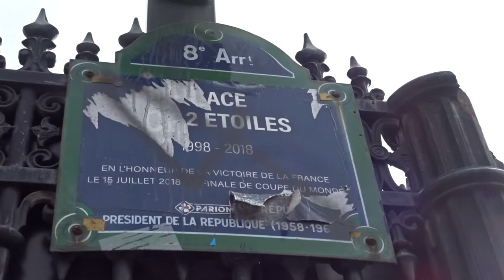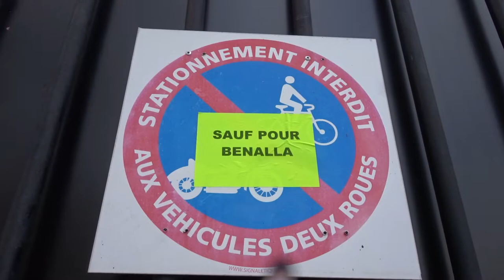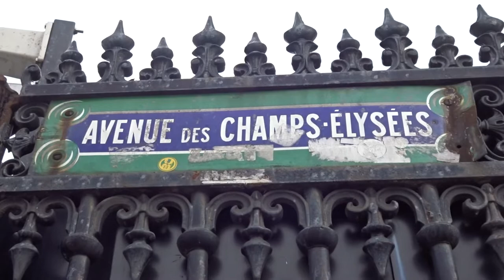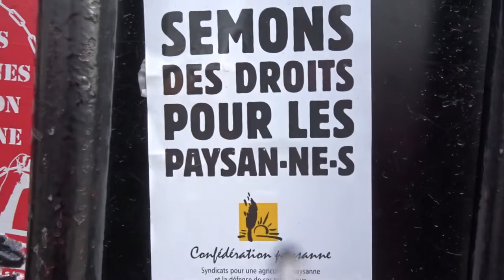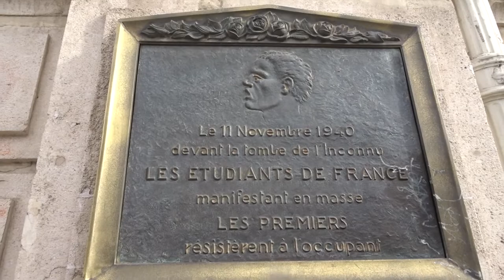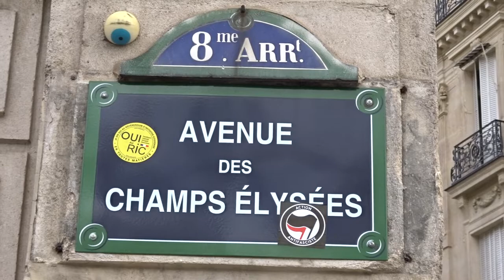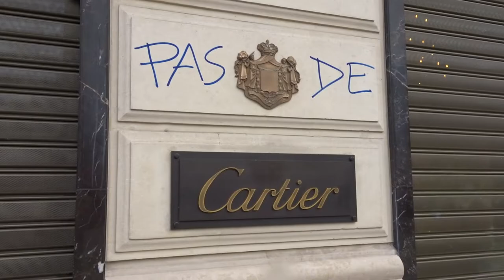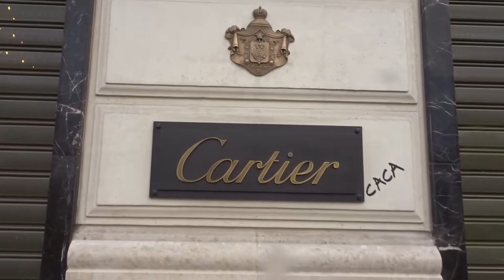Fouquets Paris Champs Elysees 17 March 2019 #18